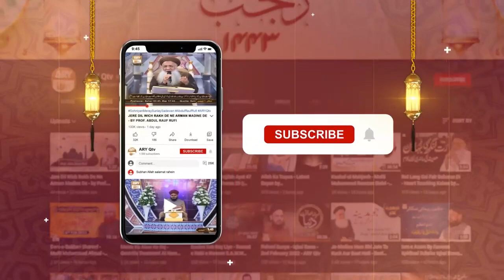Ruhani Dunya - Iqbal Bawa - 9th November 2022 - ARY Qtv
Rohani Dunya - Host: Iqbal Bawa

Iqbal Baba answers the viewer's questions and gives solutions (Wadaif) in the light of Quran & Sunnah.